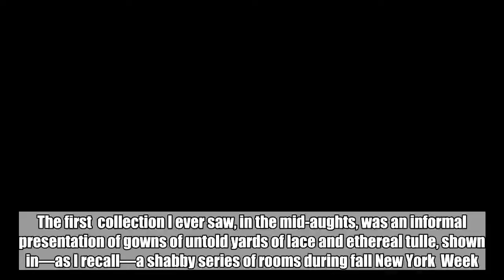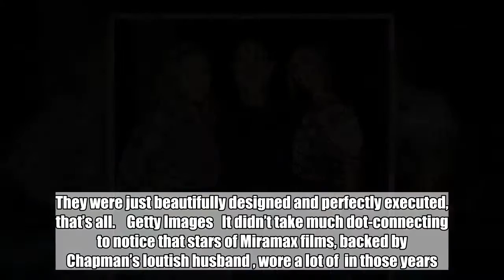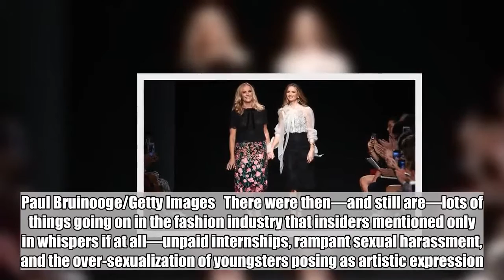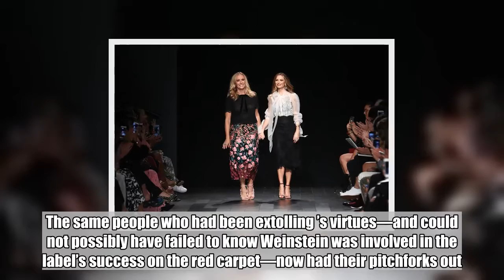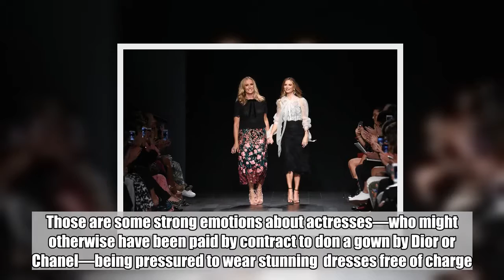Opinion: Don't Punish Marchesa for Harvey Weinstein's Sins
The first  collection I ever saw, in the mid-aughts, was an informal presentation of gowns of untold yards of lace and ethereal tulle, shown in—as I recall—a shabby series of rooms during fall New York  Week. This was several years before the label’s grand runways in the gilt ballroom at the Plaza. One of the designers, named Georgina Chapman, seemed shy and nervous. The other, Keren Craig, was more talkative.   I thought that  would need a broader offering than romantic ball gowns, but the narrow focus turned out to be part of its genius. Over the following decade,  took over the red carpets at the Oscars, , and endless film premiers. The gowns were universally flattering, intricate, and stunning. They weren’t particularly artistic or challenging or “directional”—the sort of work that creates legendary designers. They were just beautifully designed and perfectly executed, that’s all.    Getty Images   It didn’t take much dot-connecting to notice that stars of Miramax films, backed by Chapman’s loutish husband , wore a lot of  in those years. This was not openly discussed among the editors and publicists in the fashion swirl. Rhapsodizing about  gowns was a matter of course. Mentioning their success with Weinstein-backed celebrities was impolite.  Paul Bruinooge/Getty Images   There were then—and still are—lots of things going on in the fashion industry that insiders mentioned only in whispers if at all—unpaid internships, rampant ual harassment, and the over-ualization of youngsters posing as artistic expression.   The taboo was broken last fall with the widespread allegations of Weinstein’s ual misconduct over many years. Suddenly, fashion industry insiders were outraged—outraged I say!—that celebrities had been pressured to wear  gowns, unfairly benefiting the fashion label. The same people who had been extolling ’s virtues—and could not possibly have failed to know Weinstein was involved in the label’s success on the red carpet—now had their pitchforks out.   Getty Images   Chapman went into , the label canceled its fall runway show in February, and awards season passed without a single  gown on the red carpet. Suddenly, celebrities were forced not to wear , or risk being called out as complicit with Weinstein’s alleged abuse. ’s dresses suffered more than Miramax’s films: Boycotts of Miramax films failed to emerge and no one was suggesting that Netflix should drop Shakespeare in Love from its library.  One of the many things that 2017 revealed is the many forms of misogyny embedded in all our hearts and brains.    Co-founder Keren Craig and the 80-some other employees of the atelier in New York’s shrinking garment industry—assuredly most of them women—were caught in the  backlash. Sins of the husband are often visited upon the wife—or in this case, the soon-to-be-ex-wife, her partner, and their employees. They have’t been evenly applied even among wives.  has a growing fan club, though her strongest public protest against her husban